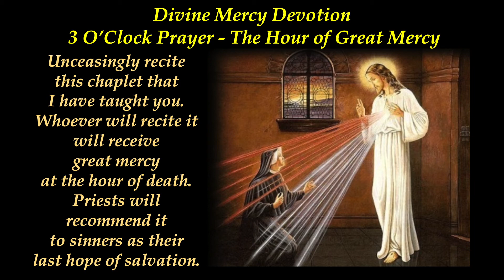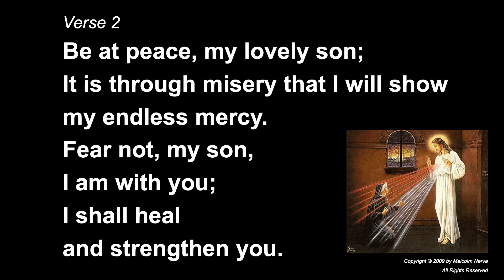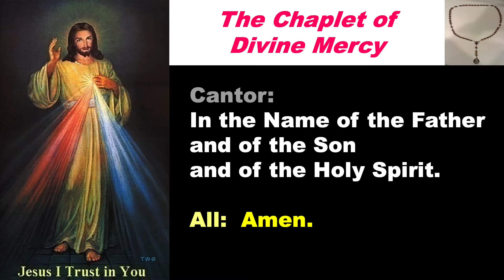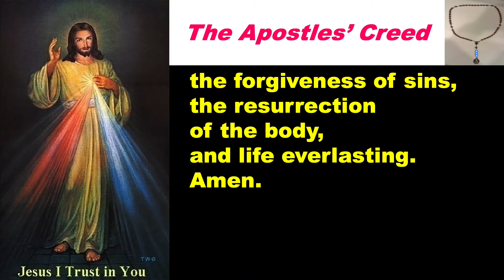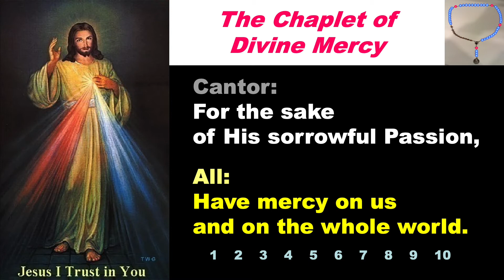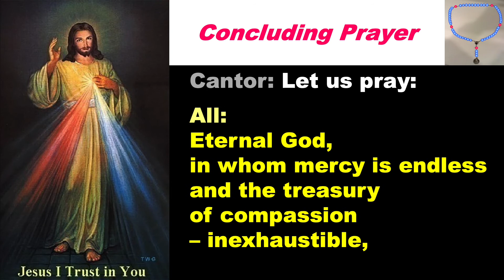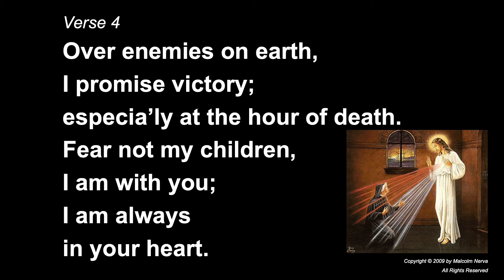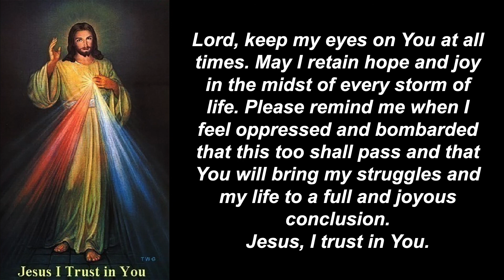Divine Mercy Devotion and Reflection 187